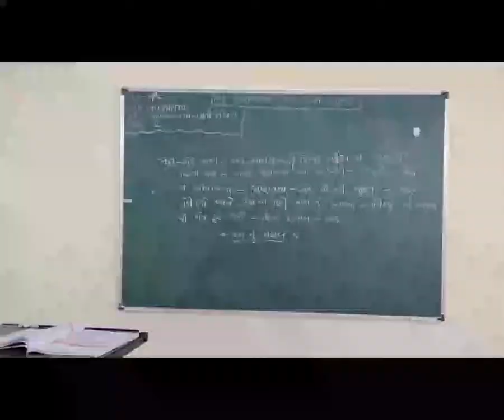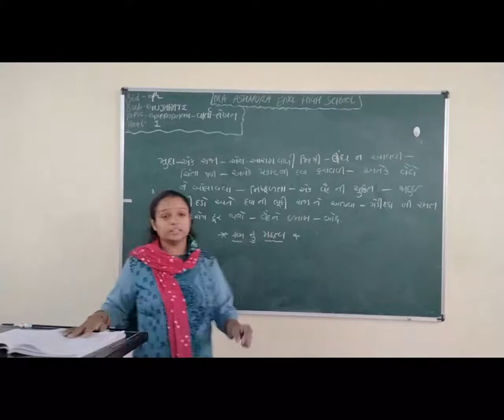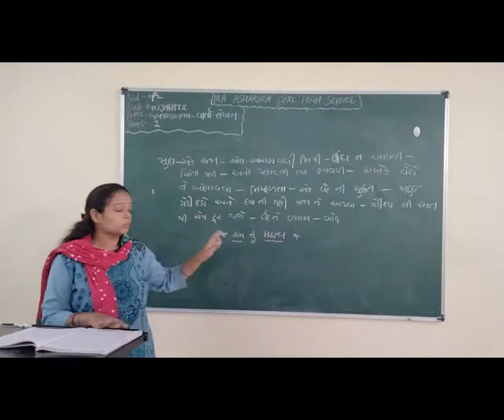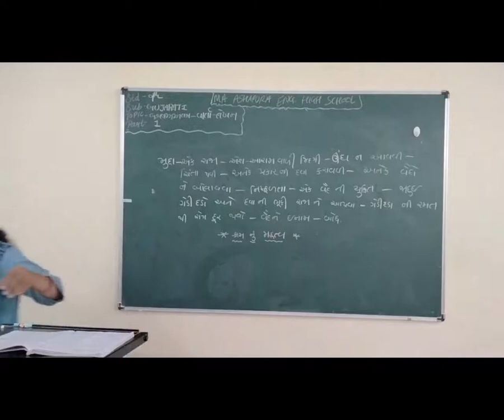STD 9th EM SUB GUJARATI TOPIC GRAMMAR VARTA LEKHAN PART 1 HETAL MAM